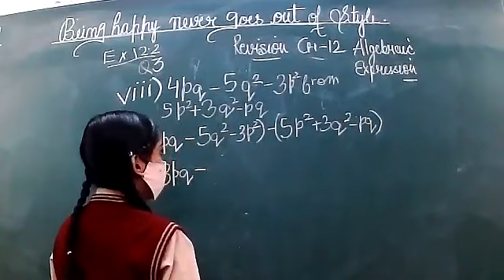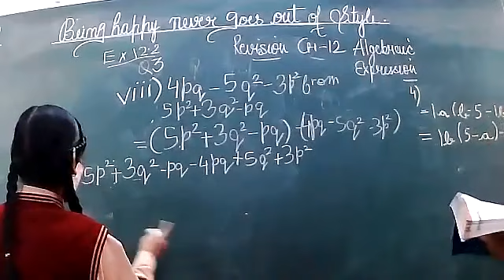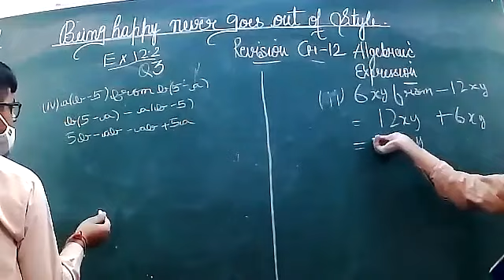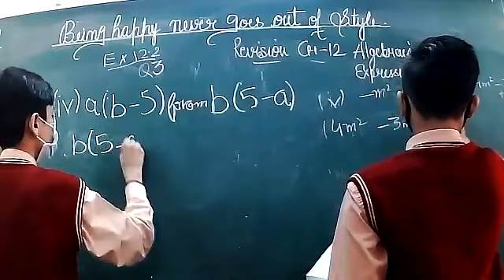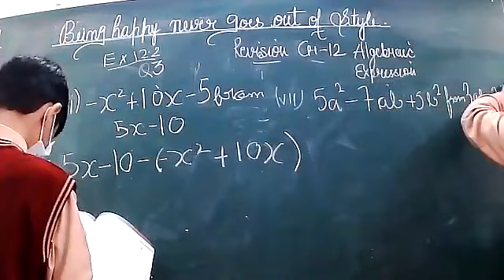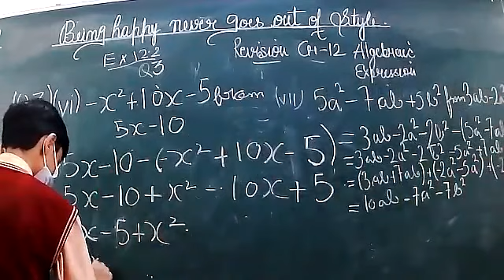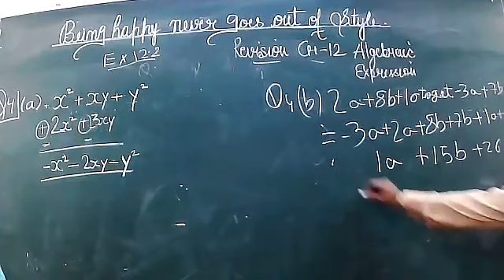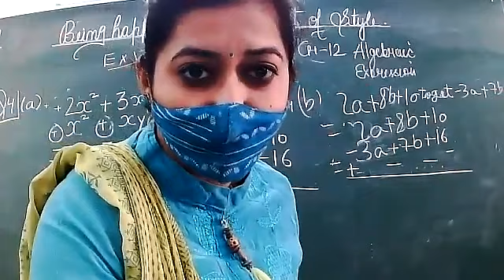16-11-2021 MATHS VII B